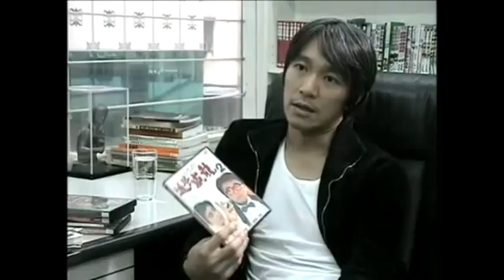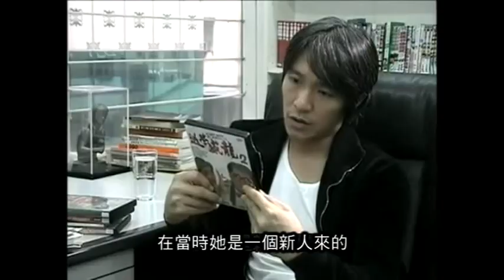喜劇豬王（惡搞唐英年）